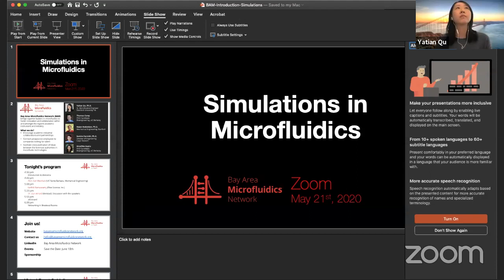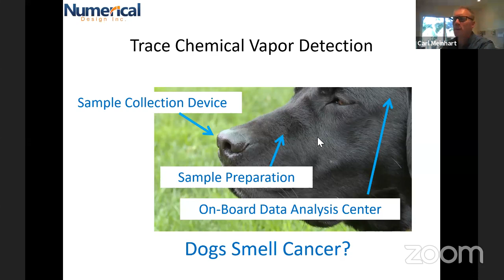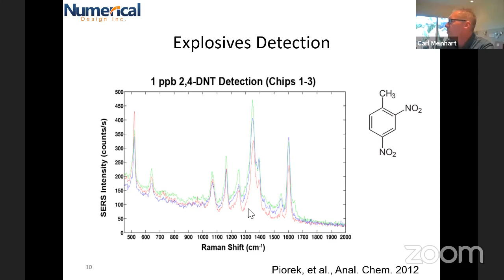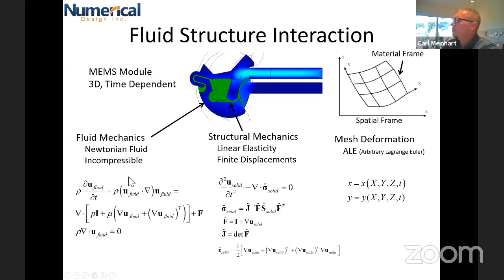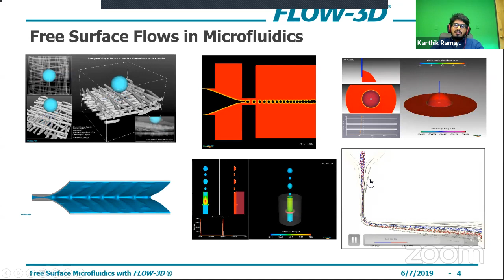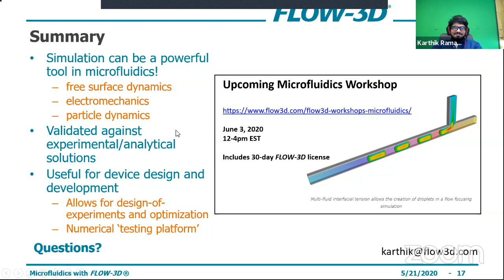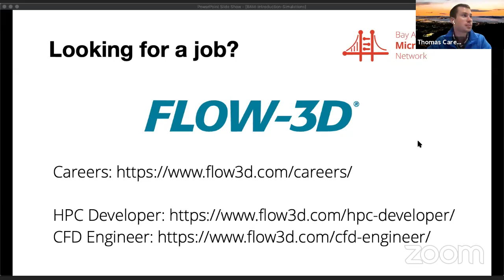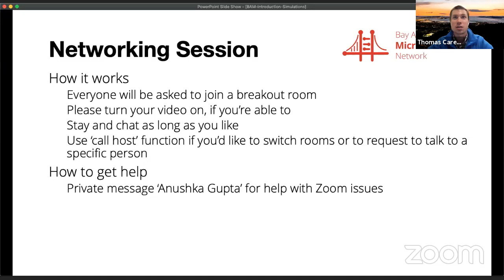BAM: Simulations in Microfluidics